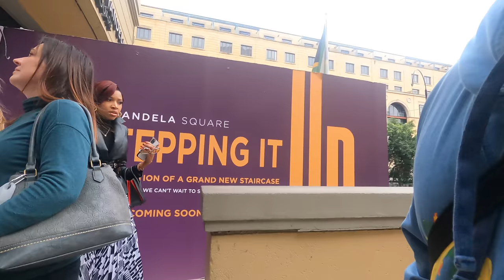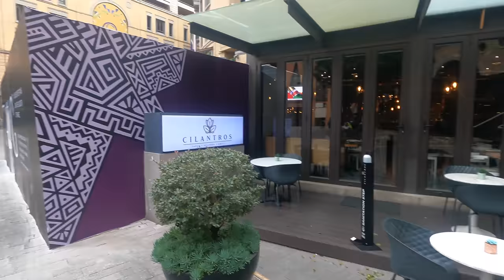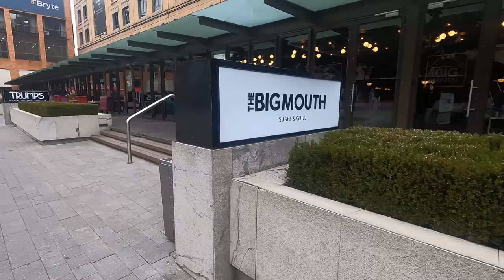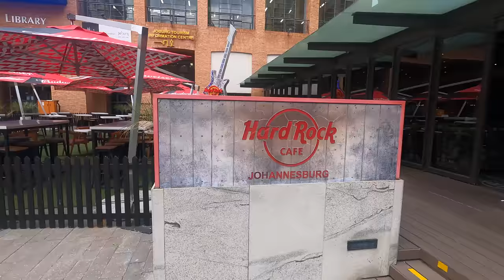Blue Mbombo South African Model And Reality TV Star But I Didn't Know It | BARBER WORLD TV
✤ Welcome to “INTERNATIONAL ZOE BARBER WORLD TV”

You’re definitely in the correct place if you’re looking for a Travelling Vlog around the world. I bring you hundreds of different tools and approaches Spiritual growth made simple, applicable and practical. I am customised to travel country to country exploring tourist attractions, culture,nightlife and the beautiful women from a barbers perspective. Sometimes I’ll visit a barbershop,I also interview people whether they are natives or other content creators but basically I’m sharing my experiences and information on world travel.  and MORE. I believe you will find a lot of tips,travelling from country to country exploring tourist attractions …

👉👉 This channel is about travel country to country exploring the tourist attraction, culture, nightlife and the beautiful women from a barbers perspective. Spiritual growth is made simple, applicable and practical. If you’re looking for the best travel country to country exploring the tourist attraction, culture, nightlife and the beautiful women from a barbers perspective tips to brighten your day I definitely suggest you subscribe to become a member of my YouTube family.

⭐⭐Blue Mbombo South African Model And Reality TV Star But I Didn't Know It

Blue Mbombo (Real Name: Blue Thandi Mbombo, born in 1990; Age: 31 years old) is a very famous South African Model, Entrepreneur, Creative Producer, Reality Television Personality, Actress, and Social Media Star from Johannesburg, South Africa.

⏰ Video Duration: 00:14:48

⭐ uTalk Language: @barberworldtv
🔔 YouTube: @INTERNATIONAL ZOE BARBER WORLD TV